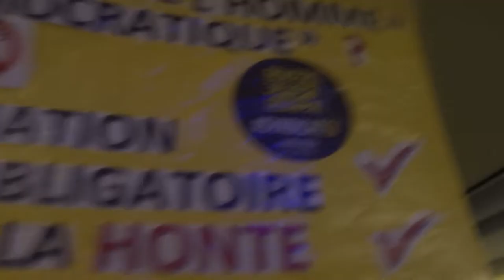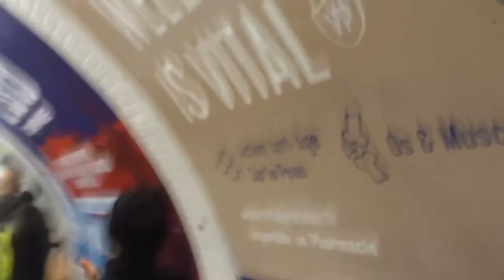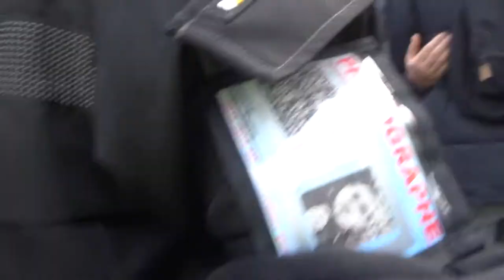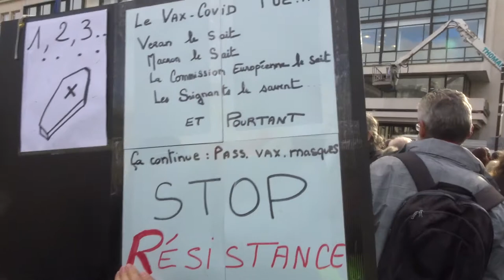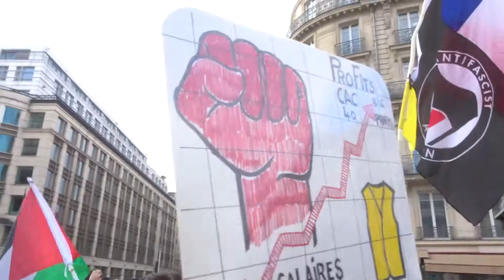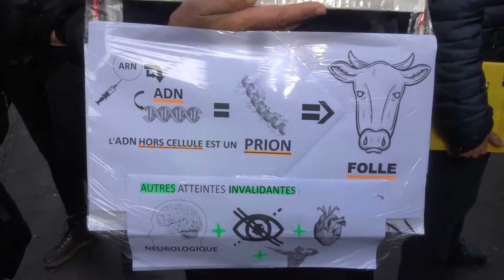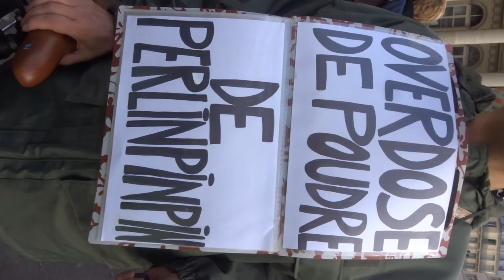2021 Bourse no.2